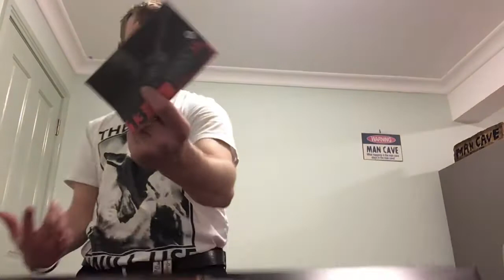Count Dooku Force FX Lightsaber Black Series (Review)